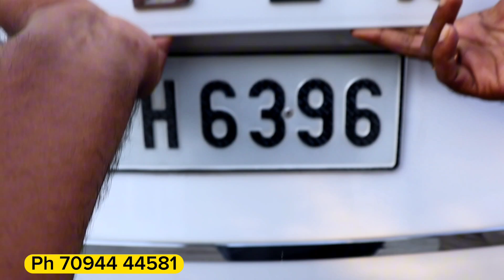Bike விலைக்கு கார் வாங்கலாம் Used LOW Budget cars|used cars for sale in Tamilnadu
Ab car zone
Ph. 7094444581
No 299, 2, 45 Feet Rd, opposite to HDFC Bank, Venkateshwara Nagar, Saram, Puducherry, 605013